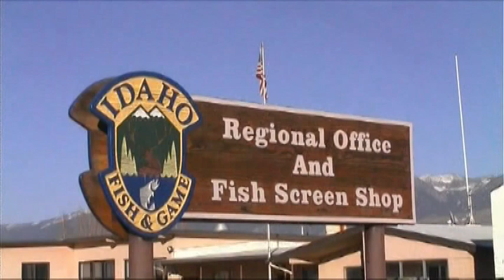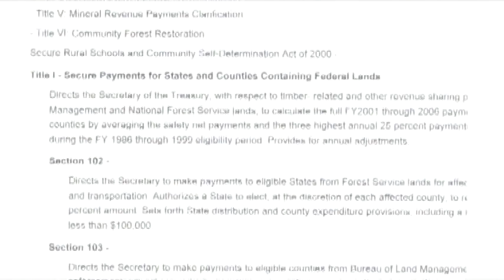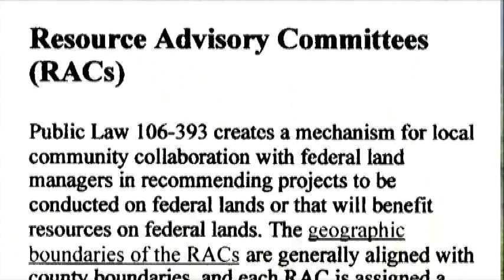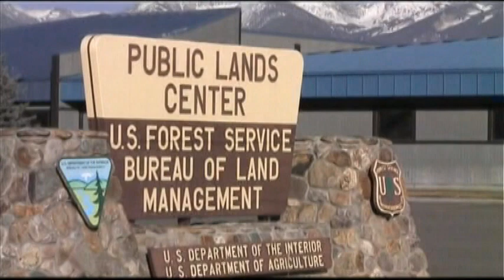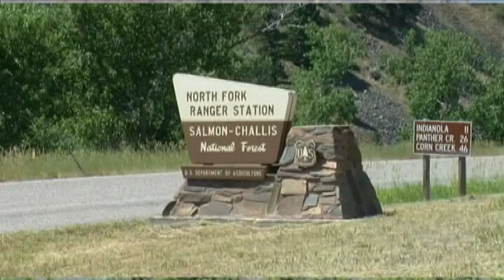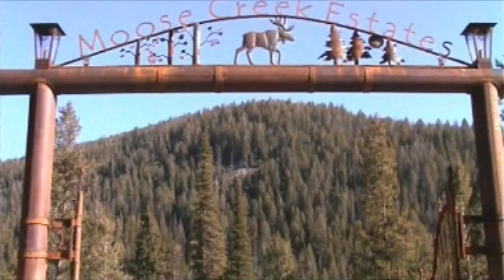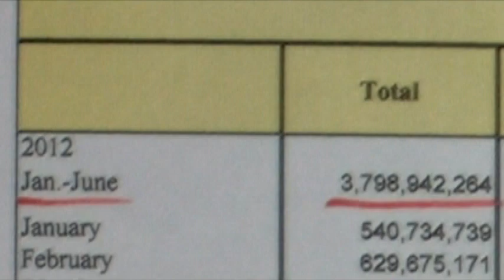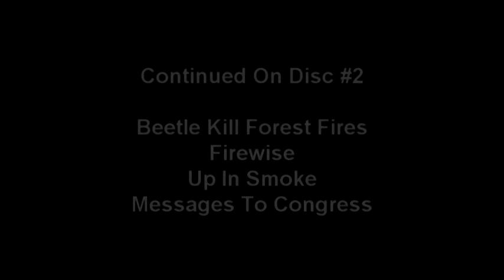Forests Under Fire (Part 2) - Presented by The Lemhi County , Idaho Board of Commissioners